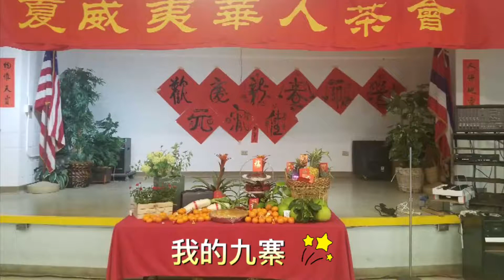華人茶會民族舞團 “我的九寨”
2019 二月十曰華人茶會迎金豬年並慶元宵佳节  (Makua Alii Senior Center)